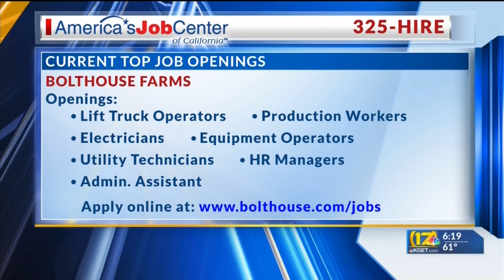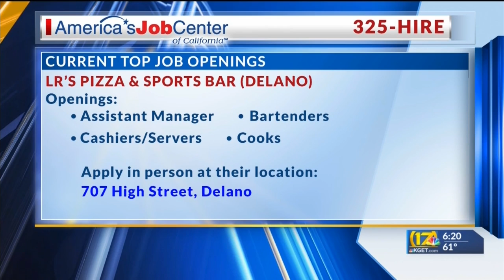Job Corner 10-20-20